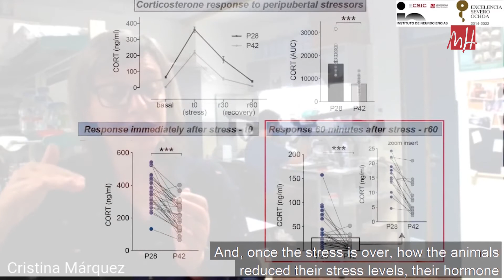UMH TV - Consecuencias del estrés en la adolescencia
El estrés en la adolescencia aumenta la ansiedad en la vida adulta. Esa es la principal conclusión de un estudio del Instituto de Neurociencias, centro mixto de la UMH y el CSIC.